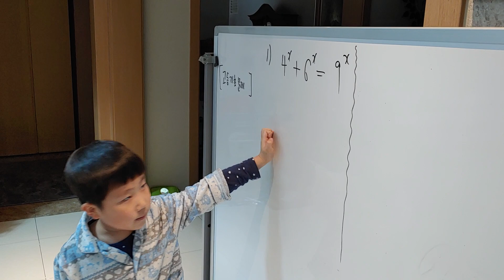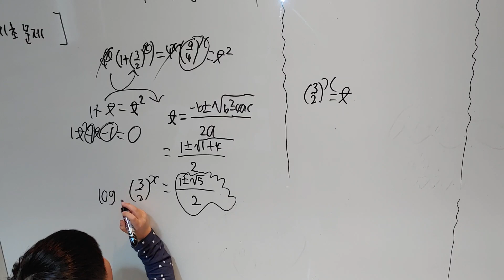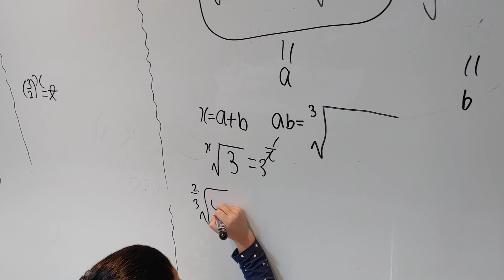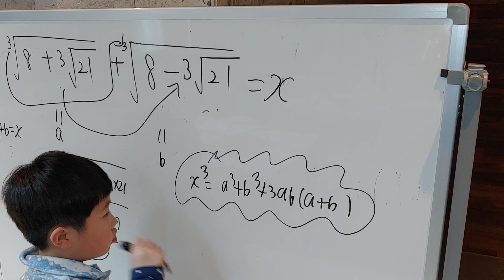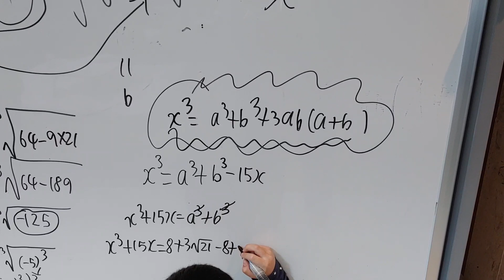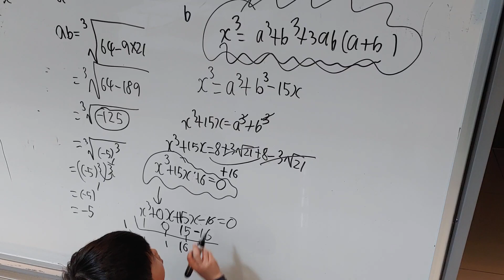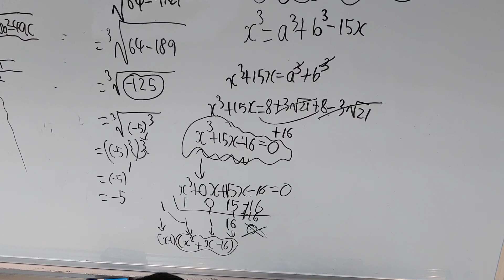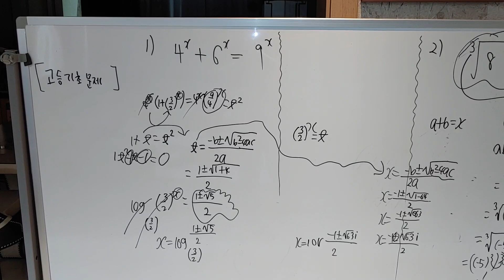[고등기초 문제 풀이] 간단한 방정식풀이 만6세이정우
정우가직접 찾아낸 문제들 풀이